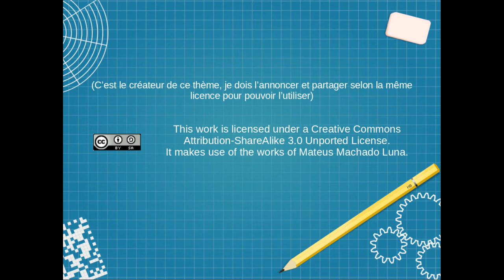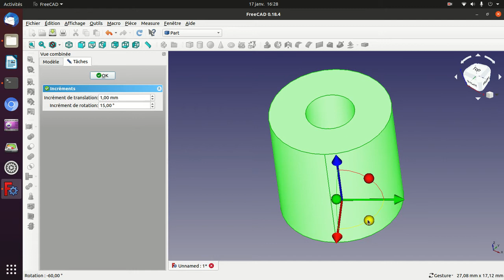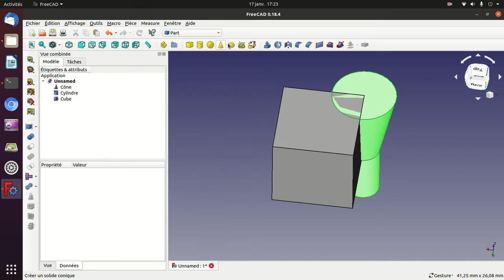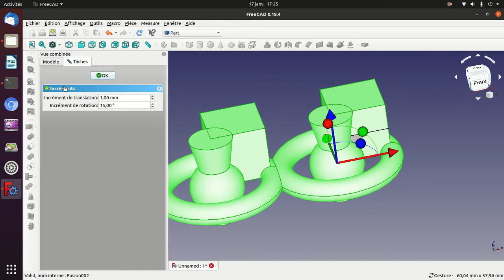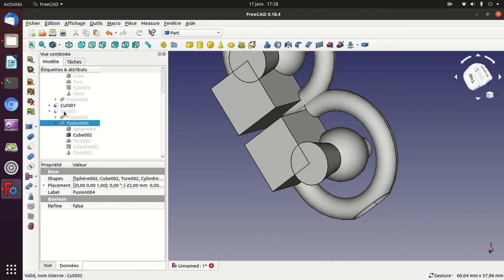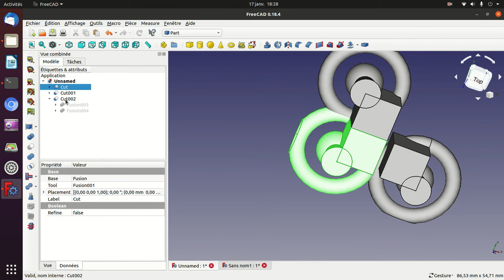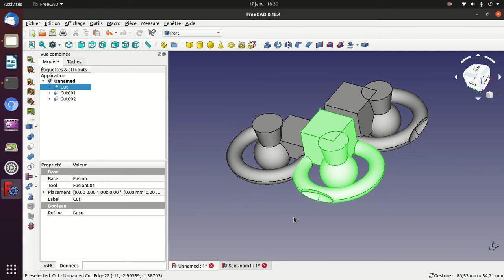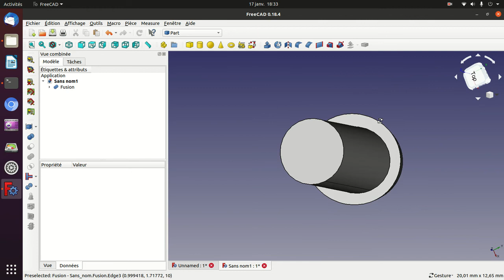[tuto] freecad 2: les opérations booléennes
Salutations tout le monde, 103 abonné(e)s, je n'en
 reviens toujours pas, (immensément) merci à vous
 tou(te)s d'avoir contribué à une telle réussite.

Aujourd'hui, afin de vous offrir un peu plus de
possibilités avec votre logiciel de CAO favori, je
vous propose de découvrir les opérations booléennes,
qui ont de quoi permettre de faire pas mal de choses.

Voici le minutage de ce contenu:

introduction:          0:09
1/ la soustraction 1:00
2/ la fusion          4:34
3/ l'intersection          11:14